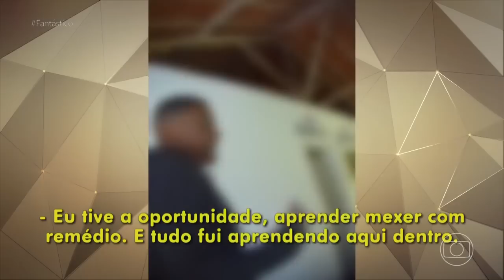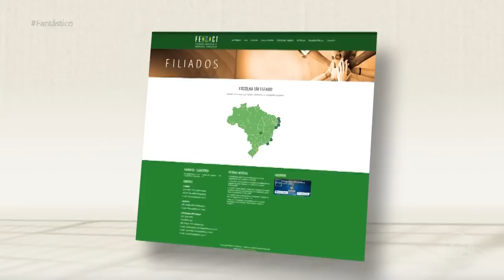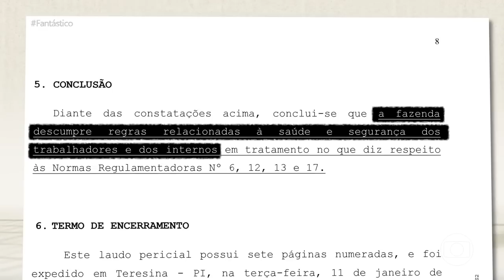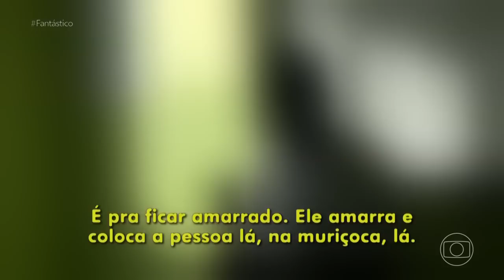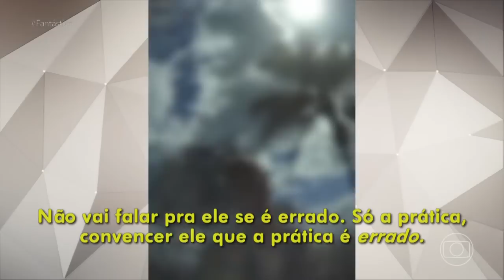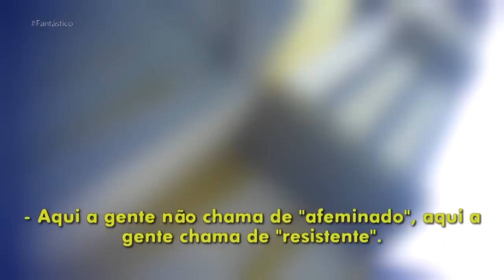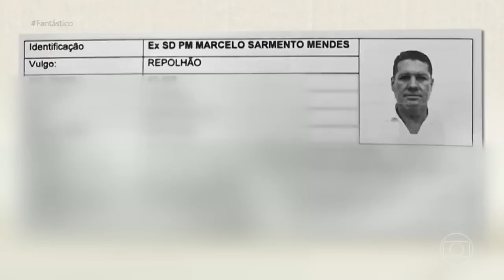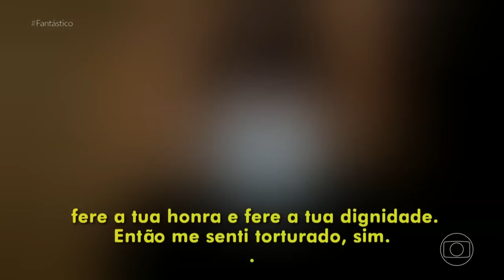CFP NA MÍDIA – COMUNIDADES TERAPÊUTICAS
O programa Fantástico, da TV Globo, publicou no domingo (19) reportagem investigativa com denúncias de maus-tratos e violações de direitos em comunidades terapêuticas. A matéria falou sobre o financiamento público a essas instituições e o atendimento oferecido:

“Um cuidado que só aniquila as pessoas, que só exclui, que trancafia as pessoas em lugares que não têm a menor condição de respeito à dignidade humana – isso não é cuidado”, destacou a presidente do Conselho Federal de Psicologia, Ana Sandra Fernandes. 📺 Assista agora!